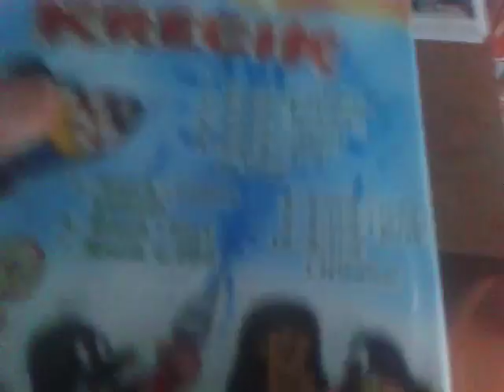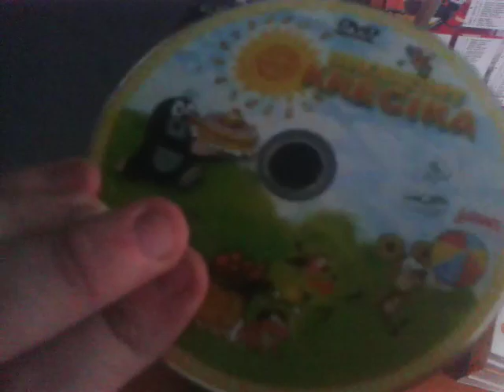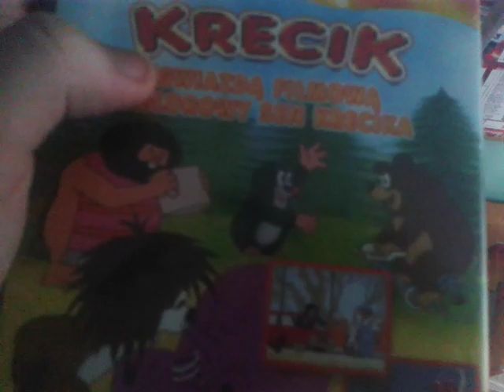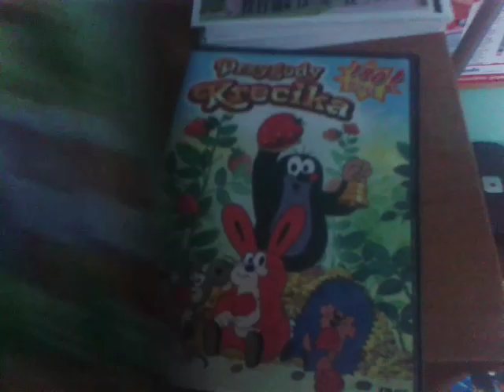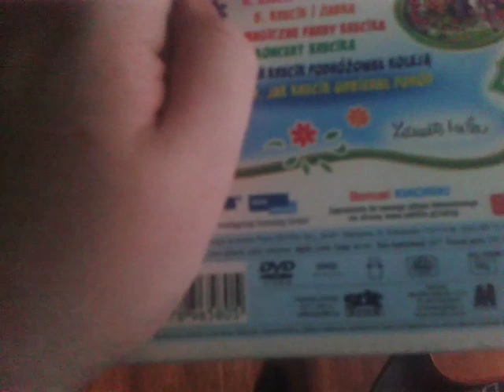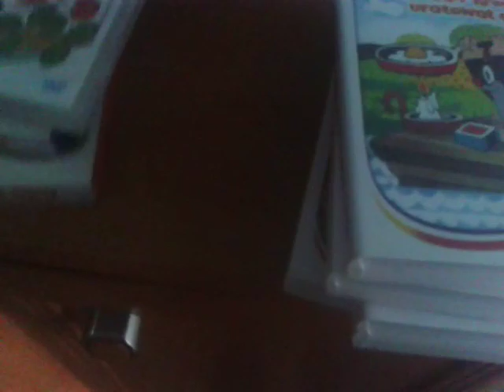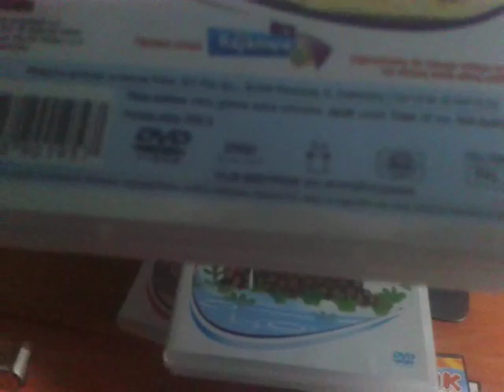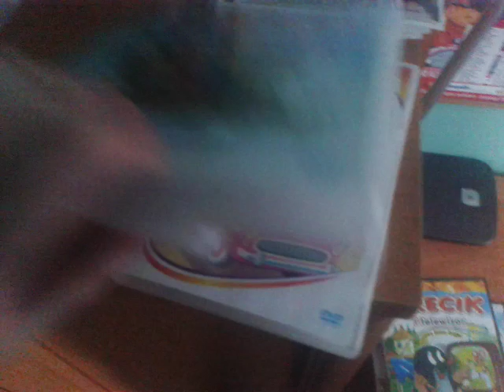Krecik Kolekcja DVD (Ulepszona Wersja)